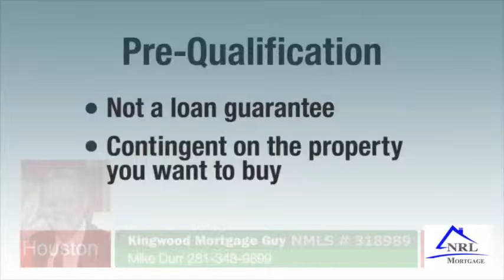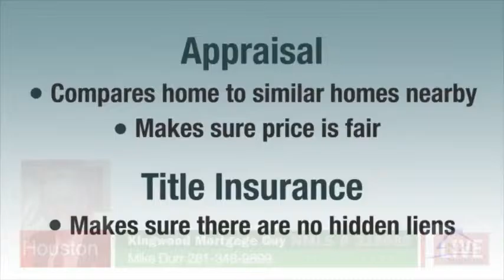How The Home Loan Process Works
In this video we go over the steps to buying a home. The game plan to getting a home loan and buying your new home is

(1). Getting experienced and trusted professionals on your team. You do that by first picking out the best mortgage professional. How do you do that...ask around for someone who has done it recently. Look for someone that is in your area and has a good reputation. Not a bad idea to google the person to make sure they have been in the lending business for a while. If they have been in the mortgage business for a while they should have some reviews. If they do not have reviews, you may be gambling. There are way too many details on the largest purchase of your life to leave to chance.

Copy and paste this link into your browser to see what Mike's customers say about his service

(2) Your ability to provide and produce the financial documents necessary to process your home loan application
quickly will keep the loan process moving.

(3) After you have provided the financial information you should get a Pre-Approval Letter. The Pre-approval letter is the start of your home buying process. It will tell you how much home you can qualify for, what your payment will be, and how much money you will need. In the current market the Pre-Approval letter is very important as many times on the most desirable homes the sellers are getting multiple offers. They will choose who gets the home many times based on the probability of consummation. The Pre-Approval letter can make a difference. Note here, is that
the pre-approval letter is not a guarantee the loan will be approved.

(4) The approval is a snap shot but the loan process is a living entity, and can be affected by events that happen during the process so you must keep your finances on an even keel. Do not apply for new credit during this time, do not closed credit card or bank accounts, and don't quit your job. Do not make large purchases.

(5) A experienced and trusted Realtor professional will save you time, money, and help you avoid pitfalls through out the process.

(6) Once you have found the right home and negotiated the contract it's time for the inspection. Your Realtor will provide you a list of quality inspector. After the property is inspected you may want to re-negotiate for any issues that show up on the inspection.

(7) After you are satisfied that this is the home you want to purchase, it is time to order the appraisal. The appraisal is a market study of the value of the property. This keeps you from over spending on the property.

(8) This is also a good time to contact your insurance agent and start getting quotes for home owner's insurance.

(9) When all of these elements are complete your file will go to the underwriter. The underwriter's job is to make sure that everything that is required in the file is in order. If the underwriter finds something that is still needed you will help from your loan officer.

(10) Once everything is cleared, you are ready for closing... Congratulations. And know this, that we will be with you through out the whole process.

How Home Buying Loan Process Works is that there are many mortgage companies that can help you get a loan. The way mortgage companies work are different. You will like some and not like others. We have a reputation of taking personal care of our customers, by giving them full access, and treated like family through-out the process.

Kingwood Mortgage Guy 1521 Green Oak Pl. # 197 Kingwood, TX. 77339 NMLS # 318989